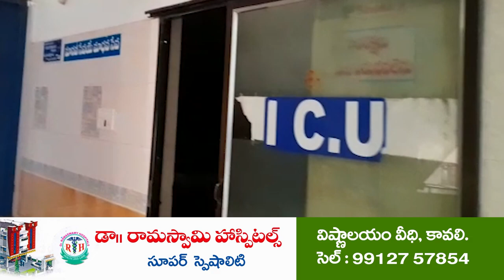ప్రతి పుట్టిన రోజున... ఓ సామాజిక సేవ...! | Rotary Club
రోటరీ క్లబ్ కావలి అధ్యక్షులు జన్మదిన వేడుక
పెద్ద సంఖ్యలో హాజరైన రోటరీ క్లబ్ సభ్యులు
బాడీ బిల్డర్ జిలానీ కోచింగ్ కు రూ.30 వేలు ఆర్థిక సాయం